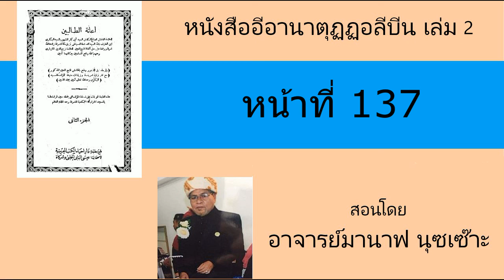คำบรรยายหนังสืออีอานาตุฏฏอลีบีน เล่มที่ 2 หน้า 137 โดย อาจารย์มานาฟ นุชเซ๊าะ